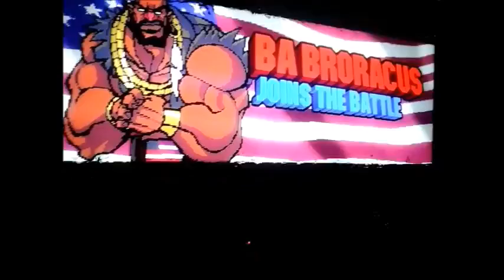BROFORCE w/Sam (1/2)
This game is so over the top, it's funny.
Sorry about the cuts, there were long stretches of time where I unfortunately unknowlingly covered the microphone, so I had to cut them out.